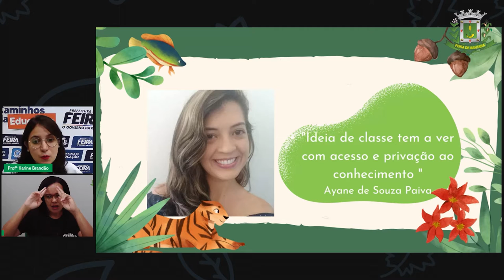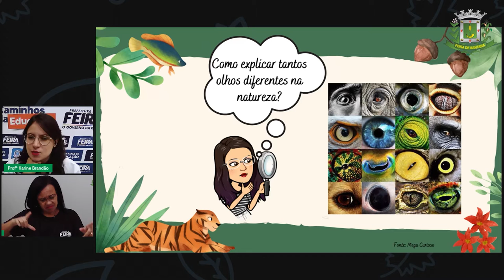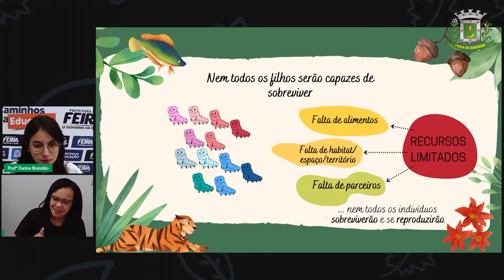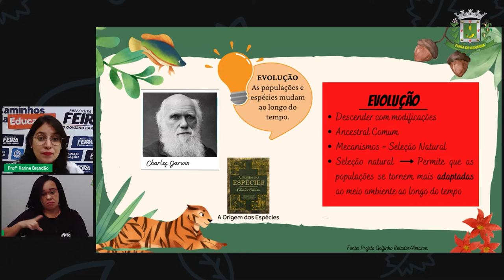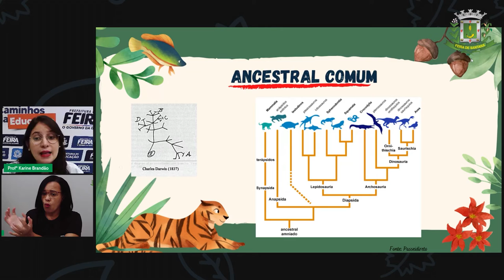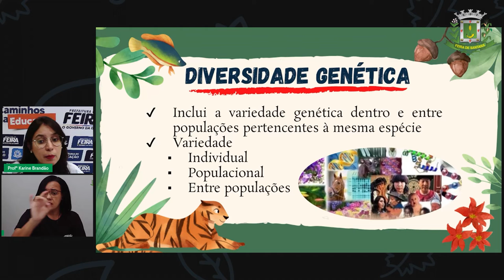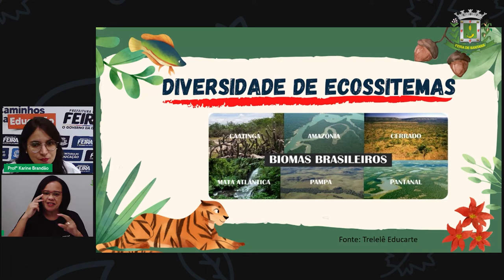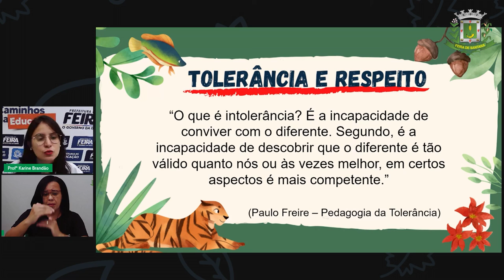Aula 14 EJA 2º SEGM.Ciências da Natureza Diversidade biológica Profª Karine Brandão